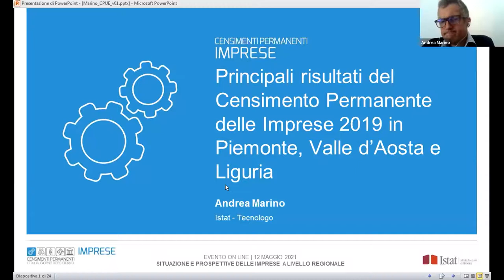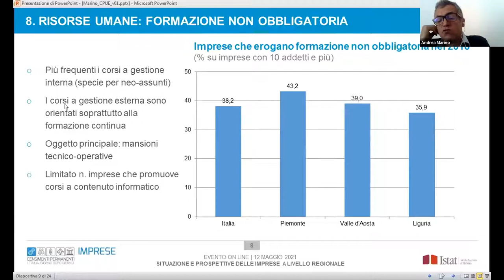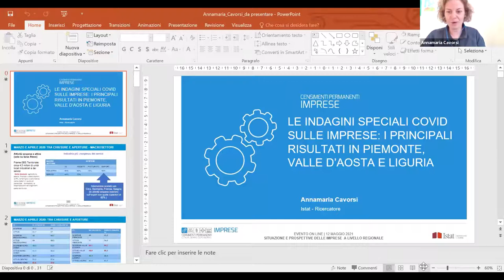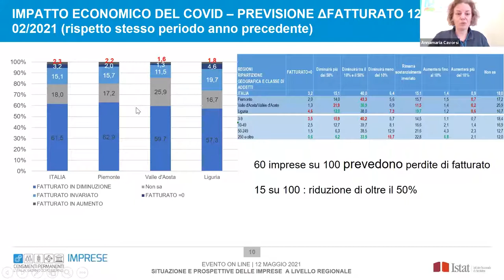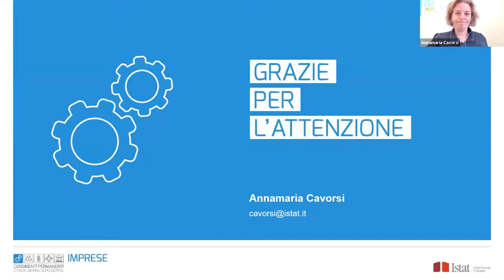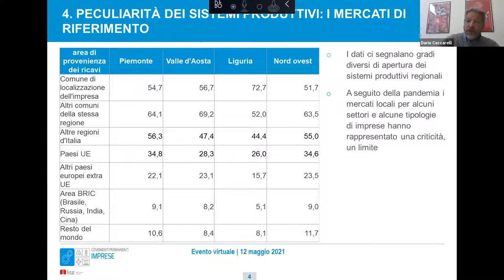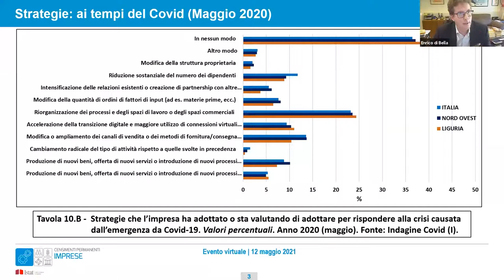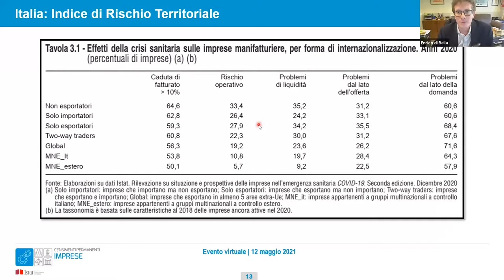SITUAZIONE E PROSPETTIVE DELLE IMPRESE A LIVELLO REGIONALE Sessione3:PIEMONTE,VALLE D’AOSTA, LIGURIA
Intervengono:
Giulia De Candia | Dirigente Ufficio territoriale per il Piemonte, Valle D’Aosta e la Liguria | Istat
Andrea Marino | Ufficio territoriale per il Piemonte, Valle D’Aosta e la Liguria | Sede della Liguria | Istat
Annamaria Cavorsi | Ufficio territoriale per il Piemonte, Valle D’Aosta e la Liguria | Sede per il Piemonte, la Valle D’Aosta e la Liguria | Istat
Luca Pignatelli | Responsabile Ufficio Studi Economici | Unione Industriale Torino
Dario Ceccarelli | Dirigente Osservatorio Sociale ed Economico | Regione autonoma Valle d’Aosta
Enrico di Bella | Professore associato | Dipartimento di Scienze Politiche | Università degli Studi di Genova